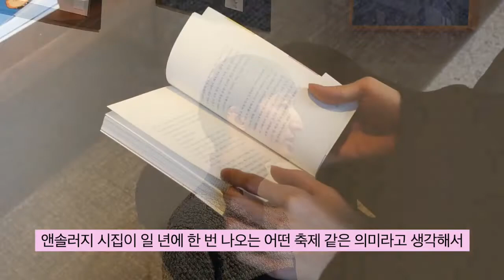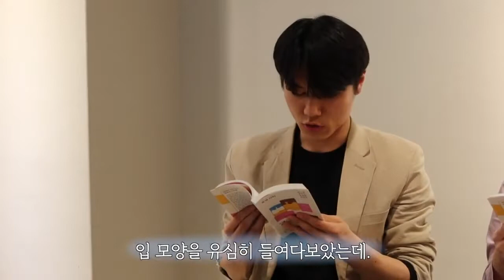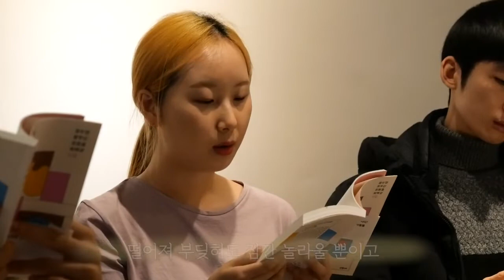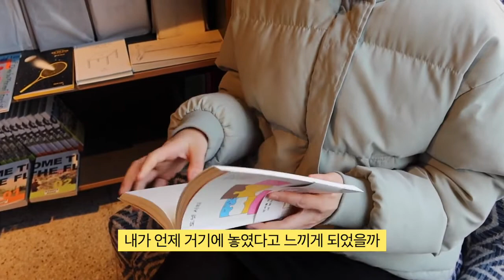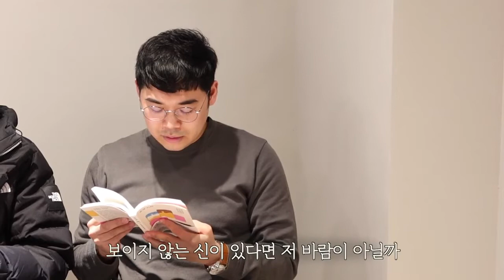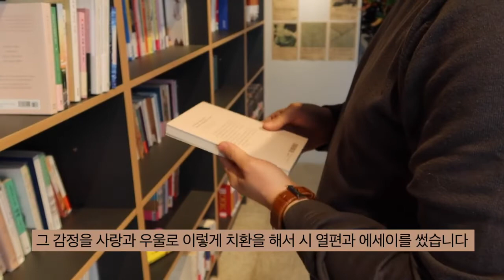[도넛 시티]낭독 및 작품해설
시집 "도넛시티"

한국예술창작아카데미의 차세대 작가로 선정된 네명의 시인이 함께 기획하고 각자 써내려간 결과물로,

매년 봄, '젊은 작가' 시리즈의 소설집과 시집으로 함께 만날 수 있다.

안과 밖, 내향과 외향, 이쪽과 저쪽을 아우르는 '인사이드-아웃사이드'라는 테마로

네명의 시인이 40편의 시와 4편의 에세이를 선보인다.